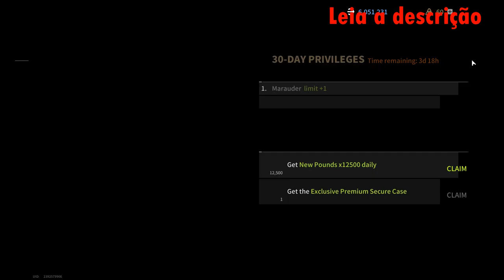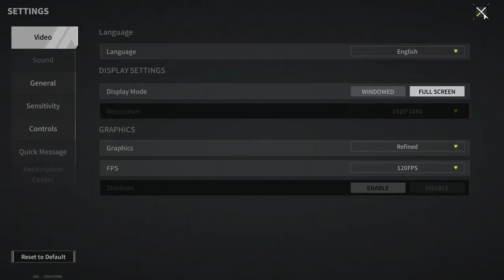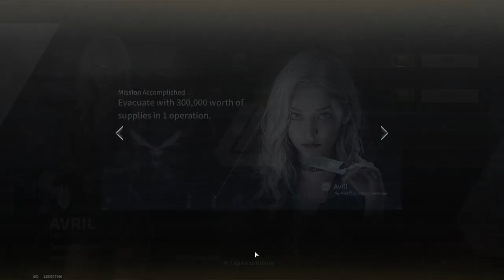RANKED BATTLE! New Rank? Easy! - Lost Light | Day 21 #390